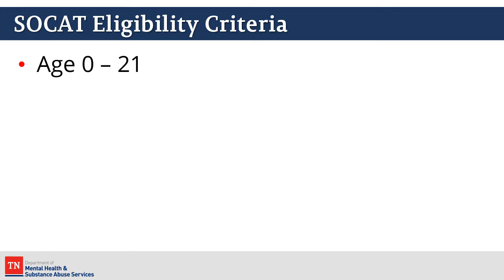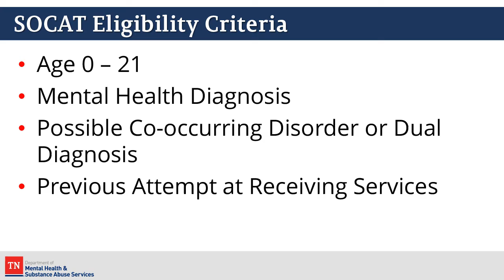TDMHSAS Announces SOCAT Expansion Sites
Tennessee Department of Mental Health and Substance Abuse Services (TDMHSAS) Announces System of Care Across Tennessee (SOCAT) Expansion Sites